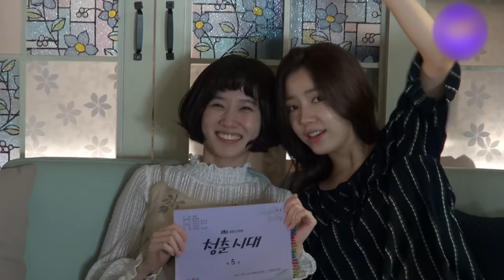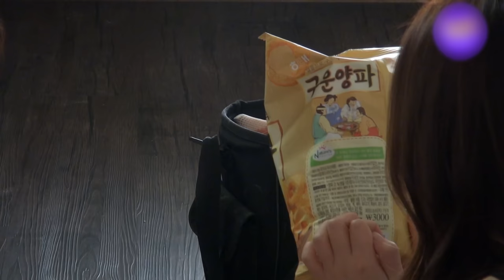"Castaway Diva" Park Eun-bin Behind The Scene | Hello, my twenties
Woo to the Young to the Woo!
I'm falling in love with her smile